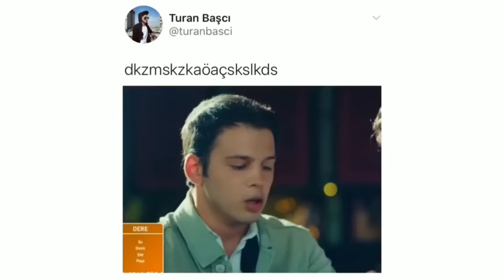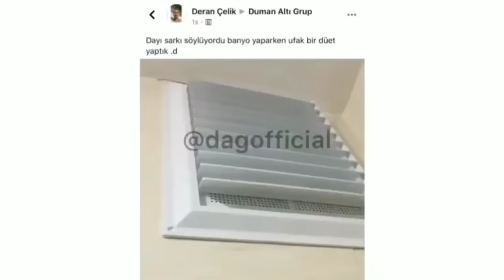En Komik Video Derlemeleri #3 En Komik İnstagram Videoları 2021 (YENİ)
Bu kanalda en komik video derlemeleri, en güzel video, komik videolar, en iyi instagram videoları, en güzel instagram videoları, en komik instagram videoları ve eğlenceli videolar bulabilirsiniz.